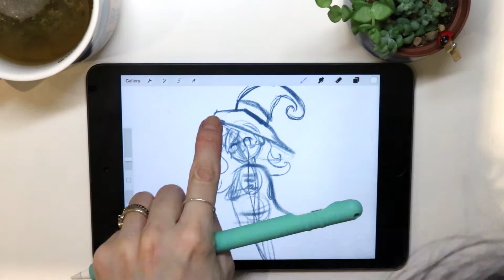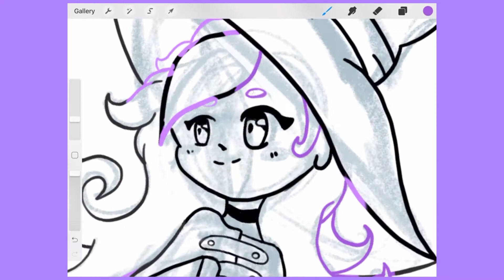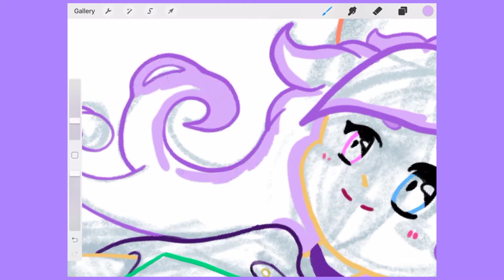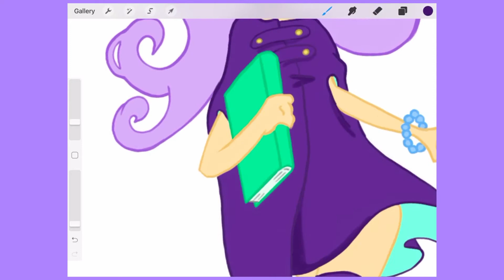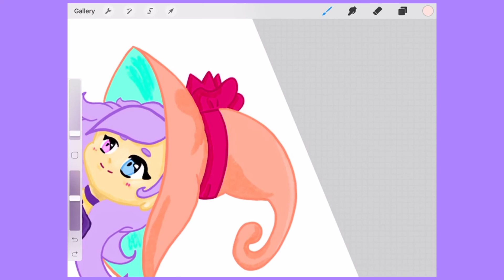Draw With Me: Witch 🧙‍♀️ | Procreate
Hi Sweets~ I'm just loving getting back into art and drawing, I hope you enjoy and learn along with me!

What more of my content: Find me live on Twitch every Tuesday, Thursday 8pm, Sunday 1pm EST Where I stream digital art, teaching about cinematography, composition, film breakdown, and some games from time to time.

★New to Etsy? Here is a $5.00 off coupon when you buy for the first time
☆Want to open up your own Etsy Shop?

And the background music is ♪
Music